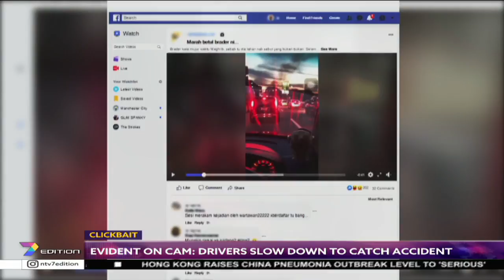CLICKBAIT | Drivers Slow Down To Catch Accident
Rubbernecking, a situation where a driver focuses on something else on the roadway instead of their own driving.

Road users would slow down, to look about or stare with exaggerated curiosity resulting in a massive traffic jam.